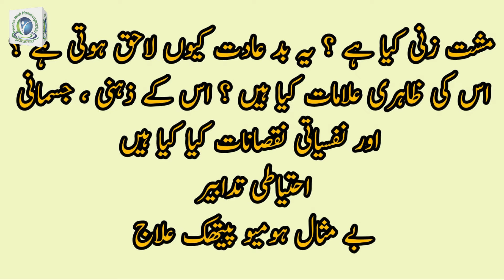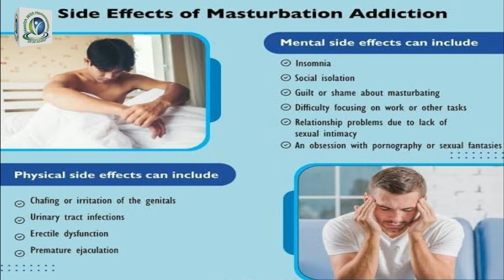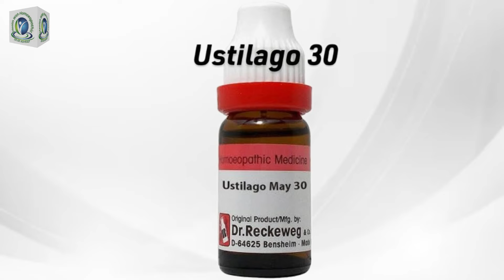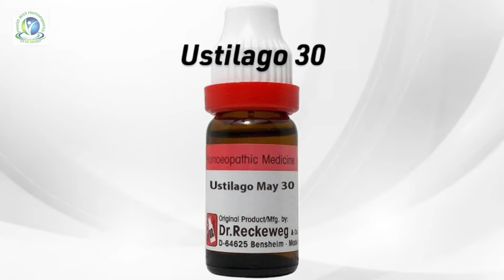مشت زنی کی وجوہات ، علامات ، احتیاطی تدابیر اور بے مثال ہومیو علاج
Hello friends!
I am Dr AK Ashraf
M.Phil Nutrition Sciences
Msc Nutrition Chain
DHMS,RHMP (PAK)

Homeopathy is a natural method of treatment that relieves the human body of diseases in a natural way. Come and make your life happy by getting health through homeopathy.

Welcome Dear Client

"Health With Homoeopathic" Medical services available for medical consultancy by 24/7.

If you have any questions about your disease?

Just remember that Only WhatsApp text message will be replied, not Phone call.

"" انتباہ ""

 اس چینل پر دستیاب بیماریوں اور علاج کے بارے میں کوئی بھی معلومات صرف عمومی رہنمائی، تعلیمی اور معلوماتی مقاصد کے لیے ہیں، اور اس کا مقصد تشخیص، علاج یا صرف پیشہ ورانہ طبی مشورے، تشخیص اور علاج کے متبادل کے طور پر نہیں ہیں۔ اپنی طبی حالت سے متعلق سوالات کے بارے میں ہمیشہ اپنے معالج سے مشورہ لیں۔
ہمارا یہ یوٹیوب چینل
اپنے اس چینل پر دستیاب کسی بھی مواد تک رسائی یا اس کے استعمال سے پیدا ہونے والے کسی بھی براہ راست، حادثاتی، نتیجہ خیز، بالواسطہ یا تعزیری نقصانات کا ذمہ دار نہیں ہوگا۔
 آپ کی اچھی صحت، تندرستی اور خوشیوں کے لیے نیک خواہشات ۔
شکریہ
"  ہومیو پیتھک کے ساتھ صحت وتندرستی "